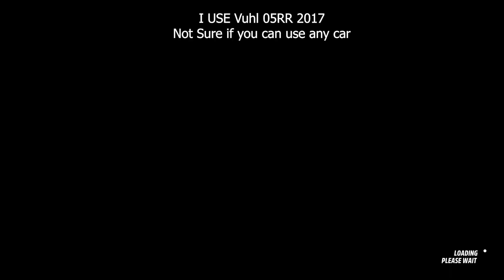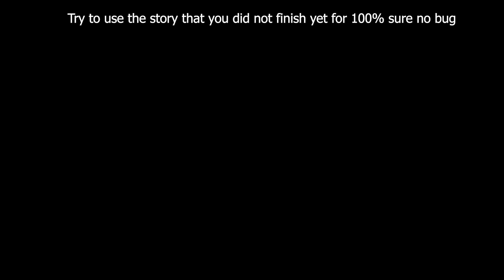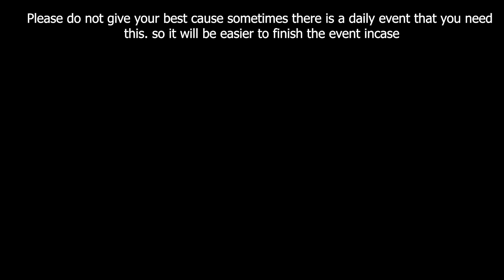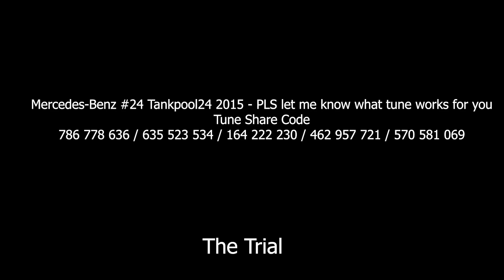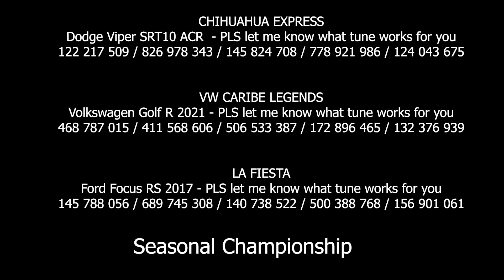Forza Horizon 5 Series 7 Summer Season Festival Playlist How to Complete Guide Get Ferrari 250 GT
Forza Horizon 5 Series 7 Summer Season Festival Playlist How to Complete Guide Get Free Ferrari 250 GT and Ford Mustang 1971

0:00 - Summer Season Series 7 Intro
0:15 - CAR PASS
0:23 - Reward
0:30 - Forzathon Shop
0:47 - Treasure Hunt FIREFLIES
1:54 - Photo Challenge Festivecolours
2:48 - Forzathon Daily Challenges
3:55 - Eventlab
5:00 - Danger Sign
5:45 - Speed trap
6:35 - Drift Zone
7:15 - Forzathon Weekly Challenge
9:13 - Horizon Open
10:14 - Monthly Rivals
11:42 - The Trial
12:00 - Seasonal Championship
12:18 - End